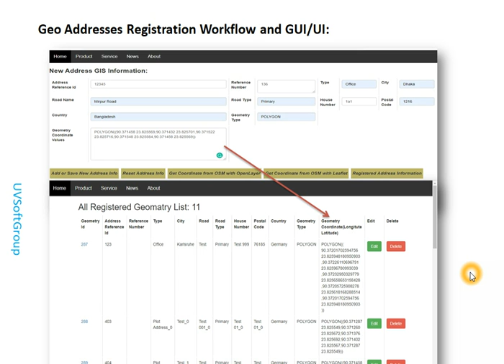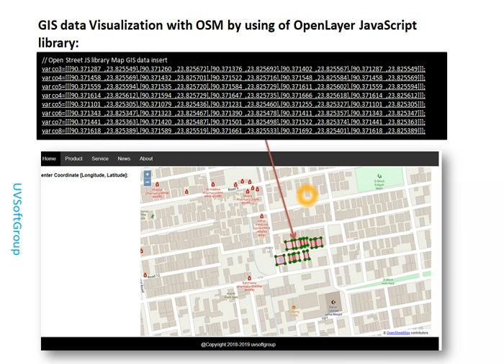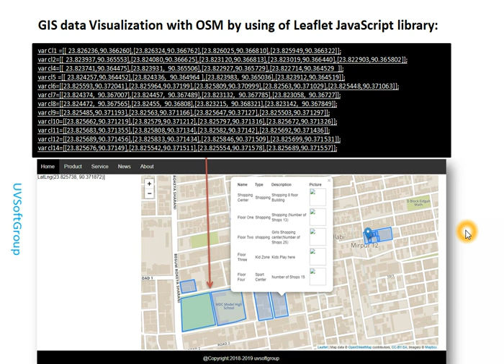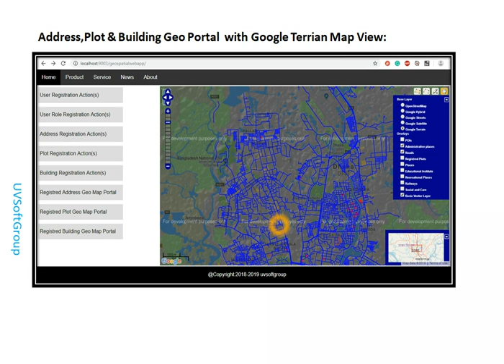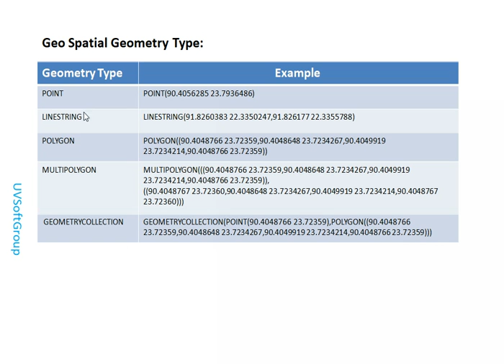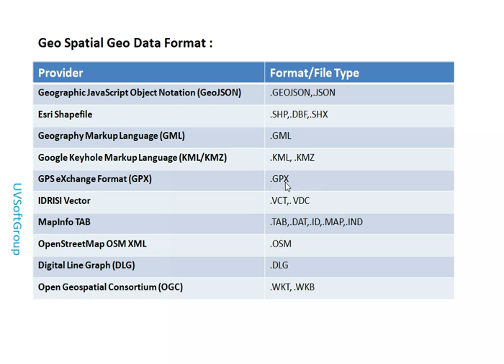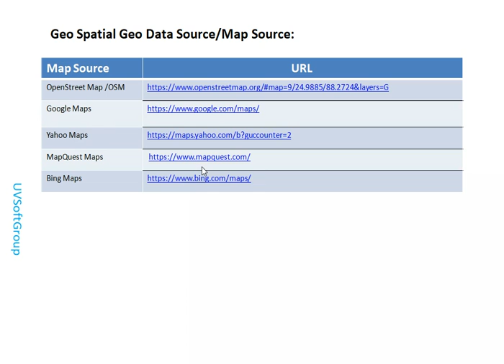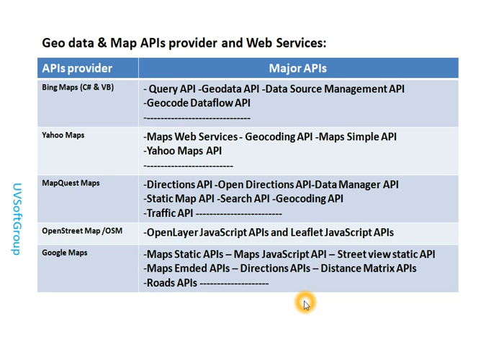34_4: Thymeleaf | Spring Boot | JPA | Hibernate Spatial | PostGIS | Web GIS |GeoServer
34_1: Thymeleaf | Spring Boot  | JPA  | Hibernate Spatial | PostGIS | Web GIS |GeoServer
Technology & Tools used:
1.Eclipse IDE & Selenium Functional/GUI  Testing tool
2.Java 8+ & JSP, Thymeleaf(Java based Template Engine)
3.GeoServer, OpenLayer and Leaflet JavaScript APIs
4. OSM, Google & Google Earth,Yahoo & Bing Maps
5.Maven (building tool)
6.PostgreSQL with PostGIS database (back-end server)
7.jar based packaging(geospatialwebapp-0.1.0.1.jar)
8.External or client side configuration & deployment(Development, Production and Test) and Web GUI/UI testing
9.Spring Boot profiles & Application Profiles